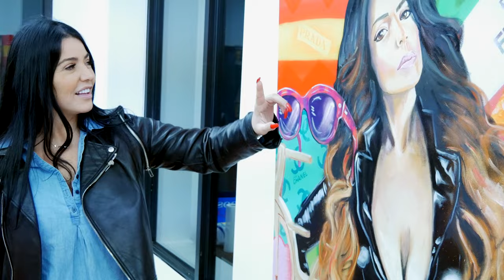Ramona Rizzo Painting (Mob Wives)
Did this piece for my good friend Romana Rizzo of Mob Wives. I had started a different canvas a while back but I wanted to create something in my new style. I scrapped the last piece and made something that relates to her.

Equipment Used for Video:
Samsung S8+

Youtube.com/andaluztheartist